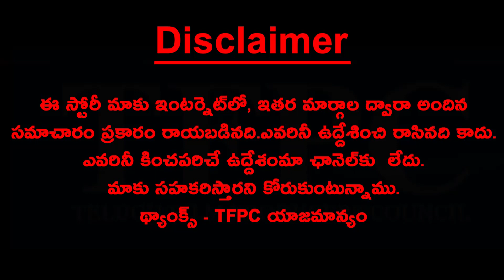Actress Eesha Rebba Stunning Workout | Esha Rebba | TFPC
tfpc tollywoodnews entertainment Actress Eesha Rebba Stunning Workout | Esha Rebba | TFPC